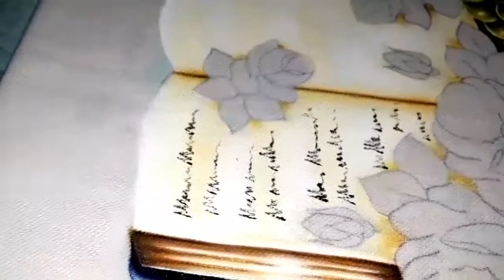Pinturas para iniciantes/como pintar bíblia